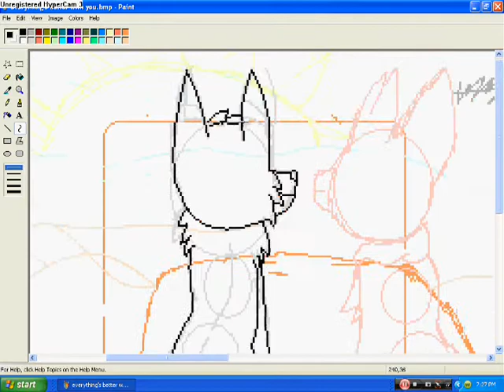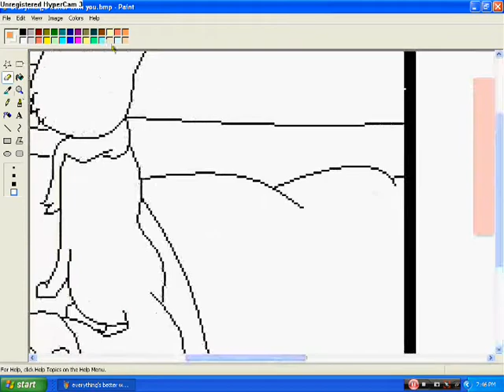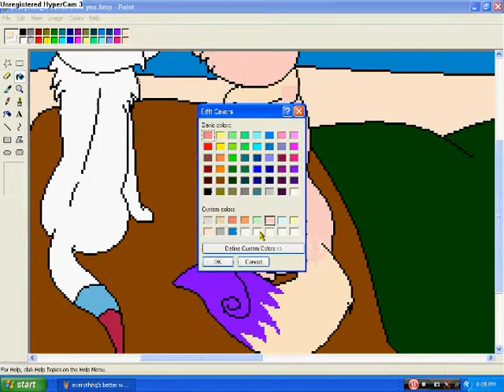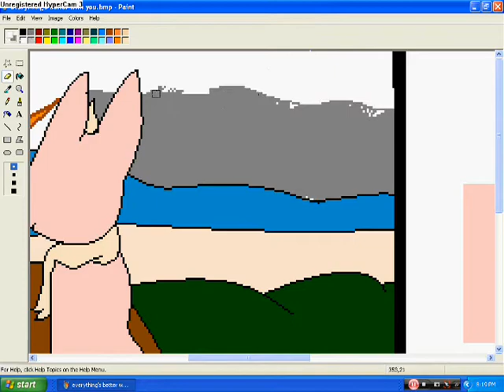The music sounds better with you speedpaint (old)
Hay youtube I'm not dead. this took so long to do but its finaly done. Well i was bored so i decited to do this when i looked at the rough draft and so made this for you guys. it was pain to even uplode it to my computer tooked about 42 min but oh well.